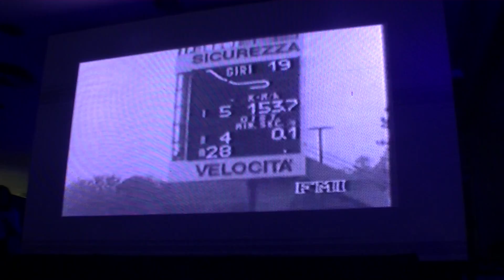MV AGUSTA El Sonido de Libertador no será el mismo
Llegó a San Isidro MV AGUSTA viví uno de los momentos centrales de la Inauguración con las palabras de Daniel Cassano de la firma Superbike responsables de la marca en Argentina.

Nos ves cuando vos querés, MotosArgentinasTV el primer reality del motociclismo...